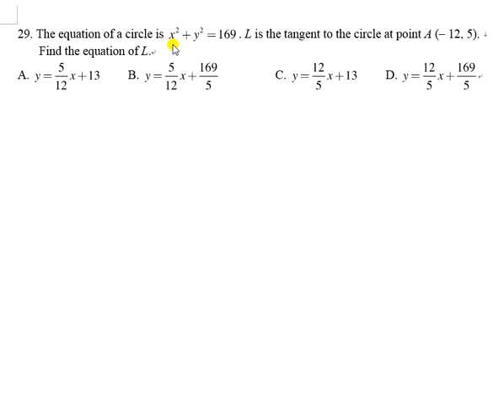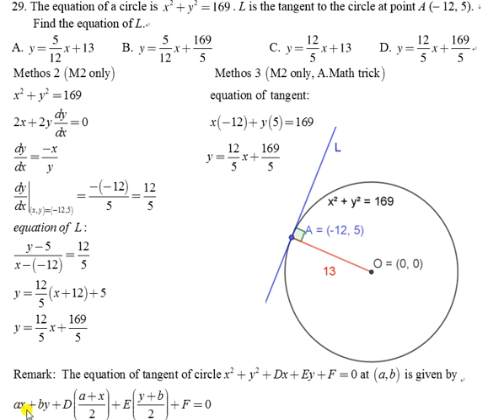1819F5T3P2Q29 Equation of Circle tangent at a point